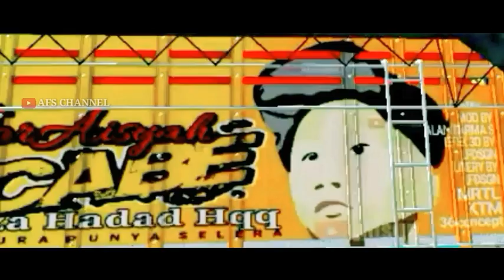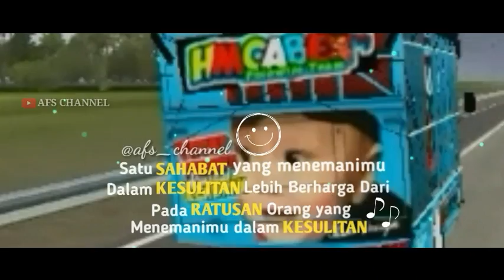KUMPULAN STORY WA TRUCK OLENG || TAREK SES SEMONGKO🍉🍉 (Versi Bussid)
Kali Ini saya Upload Truck oleng versi bussid

EDIT BY: AFS CHANNEL
REKAM: AZ RECORDER
APK EDIT: KINEMASTER
📲MY HP : OPPO A37F(Kentang)

Maaf ya🙏 belum bisa kasih link Download video story Wa nya

🎶INTRO = (PANEK SIAWAK KAYO DIURANG)

🎵backsound 1 = tarik sis x biarlah berlalu

🎵backsound 2 = tarik sis x before you go

🎵backsound 3 = tarik sis x tepung kanji

🎵backsound 4 = tarik sis x bintang kecil gayo

Terima kasih yang telah menonton video ini
wassalamu'alaikum Wr. Wb.